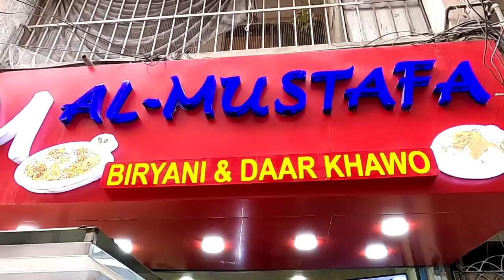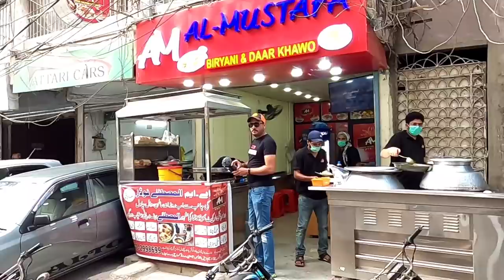Jumma Biryani New Branch open | Karachi Famous Al Mustafa Biryani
Jumma Biryani New Branch

Location

Al mustafa biryani (Jumma biryani New Branch)
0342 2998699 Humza